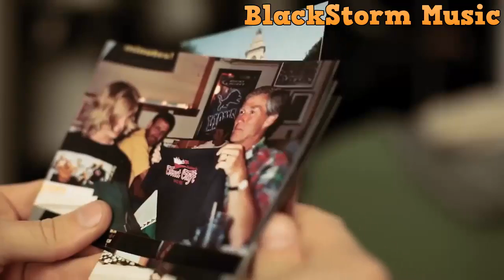The Night Avicii - BlackStorm Music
[Instrumental]

He said, "Go venture far beyond these shores.

Hey, hey